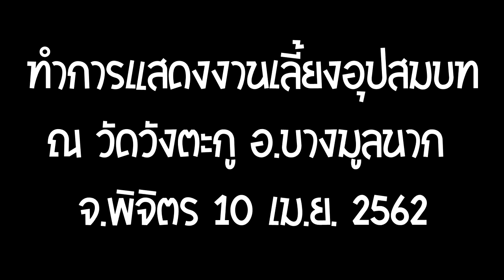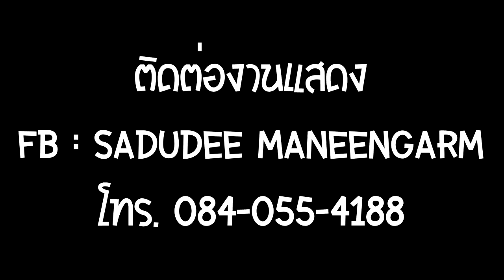วง Clsssic Band - งานนอกงานบวช วัดวังตะกู อ.บางมูลนาก จ.พิจิตร 10 เม.ย. 2562